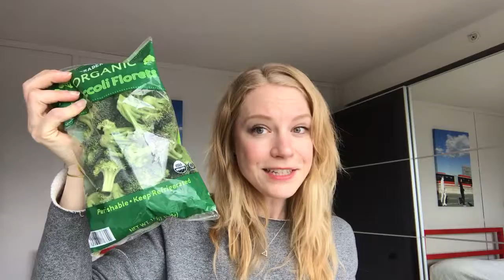Eat UNLIMITED amounts of these... !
Sharing some of my favourite (and super convenient) staples for a plant based diet.  AND the target number of servings for better health!  (The government food pyramid and plate are woefully lagging more recent science)

How close can YOU get to 10-12 servings of veggies in ONE day?!